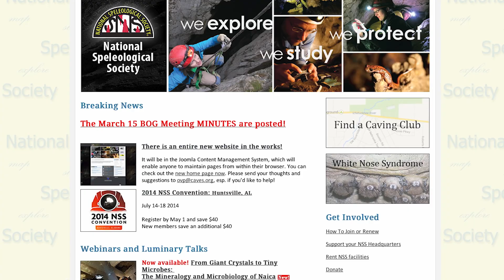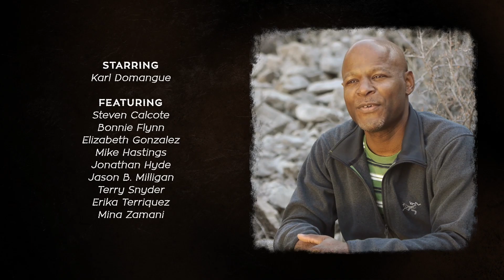What is Caving? - G.O. Get Outside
Follow Karl and his posse as they travel beneath the earth and reveal what it takes to be a caver.